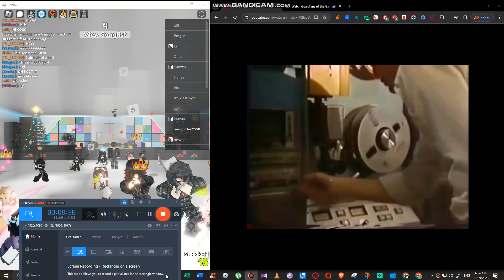WCYB Sign Off (November 22, 1984 October 22, 1985 and November 22, 1985)